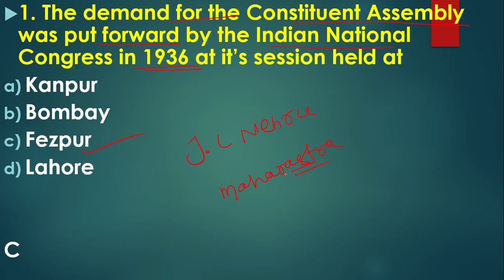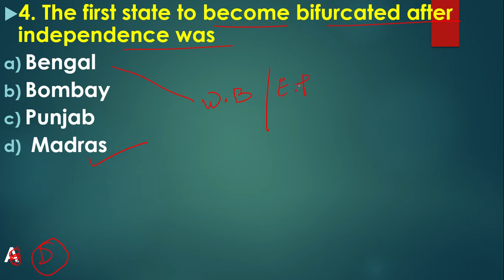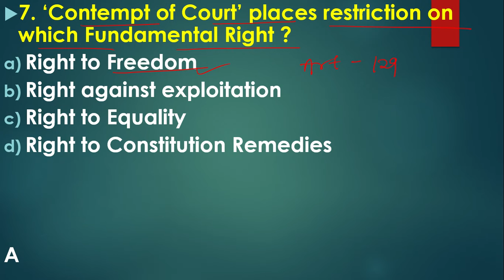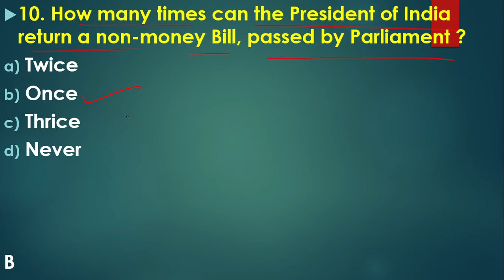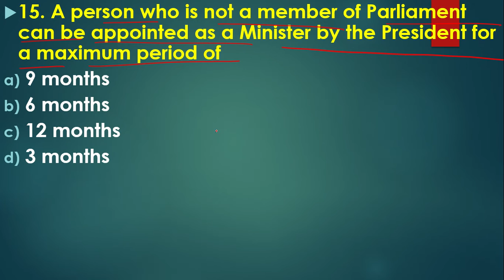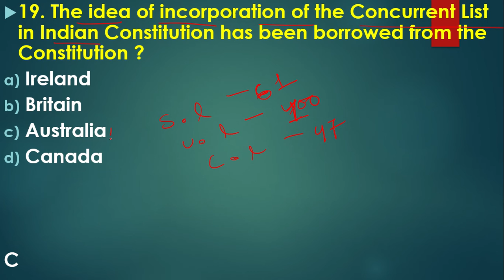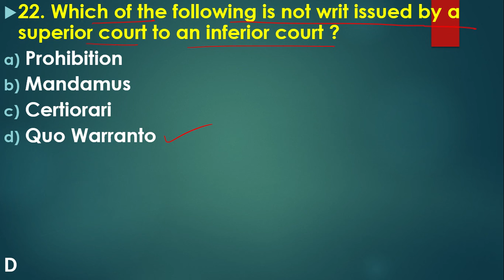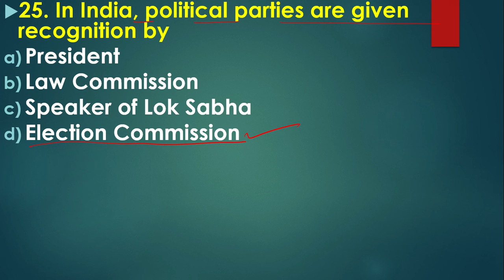Indian Polity||25+MCQS||For-All Competitive Exam||By-Das Sir